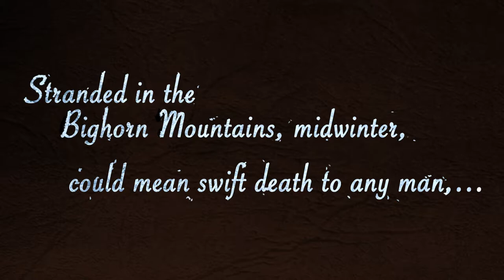Scent Trailer 2021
The story begins Christmas Day 2021.
You can read it on Webtoons under the title "Scent", or on my

Song: "Spirits of War" by Thomas Vent
Animation:
Rough animation: Walking Ruth- ABUKA, Emmett attack-DALRI
Cleanup animation/colors/shading- Myself